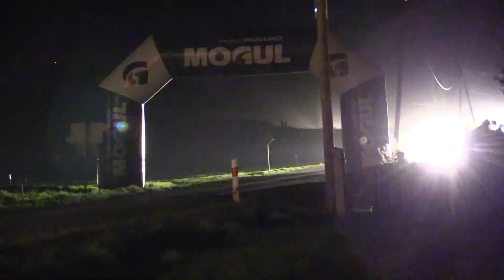53. Rallye Šumava Klatovy 2018 | 16 | Albert von Thurn und Taxis - Bjorn Degandt